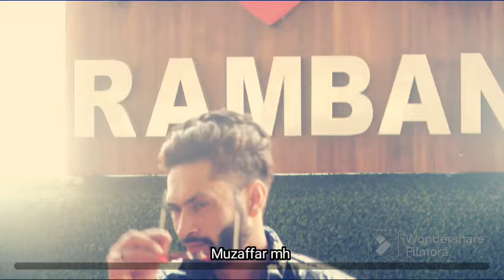KI_Jani_Main_kon__Baba_Bulleh_shah (punjab songs )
KI_Jani_Main_kon__Baba_Bulleh_shah (punjab songs ) ‎@T-Series Apna Punjab  ‎@Punjab songs studio

video editing muzaffar ahmed
acting. Liaquat Shah Mohammed dilawar muzaffar ahmed